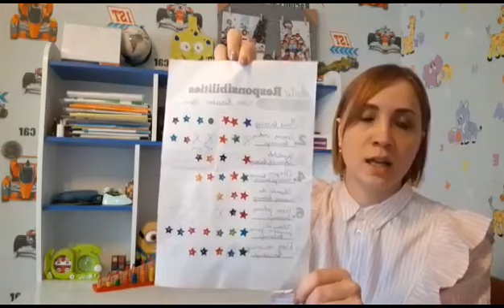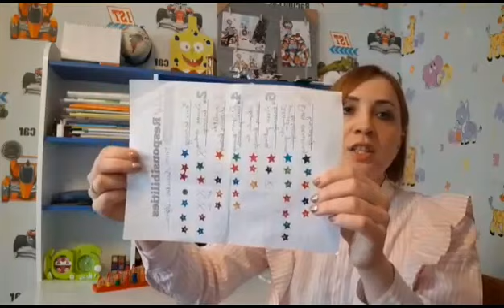Məktəb psixoloqundan tövsiyələr: Uşaqlarda yanlış davranışları bacarığa necə çevirək?